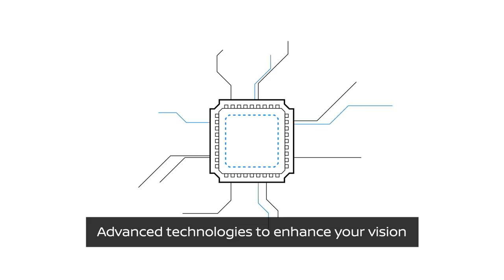An experience that's simply amazing - Nissan LEAF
Amaze your senses.
The Nissan LEAF. Simply Amazing.

Being 100% electric and zero emissions, the Nissan LEAF, an icon of Nissan Intelligent Mobility, offers a quiet and refreshing experience while driving. With Nissan Intelligent Mobility technologies, you are more confident with enhanced vision and can better sense what is around the car. Premium interiors designed to suit your taste offer a touch more comfort.

For more information about Nissan Motor Co., Ltd.'s products, services and our commitment to sustainable mobility, visit Nissan-Global.com. Follow us on Facebook, Instagram, Twitter and LinkedIn, and view our latest videos on YouTube.